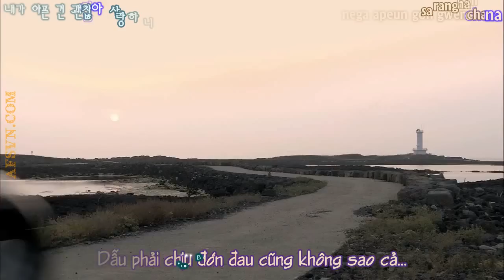[Vietsub + Rom + Hangul] The Empty Space For You (OST Miss Ripley) - Micky Yoochun (DBSK)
Song: The Empty Space For You - A Space Left For You (Miss Ripley OST)  [Official MV]
Artist: Micky Yoochun (DBSK)